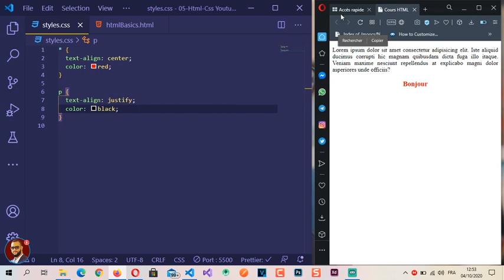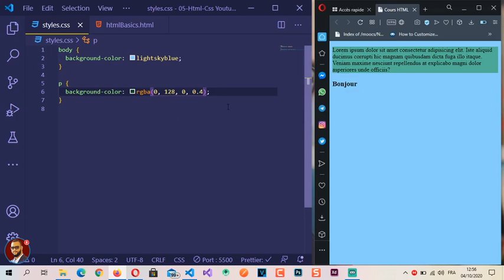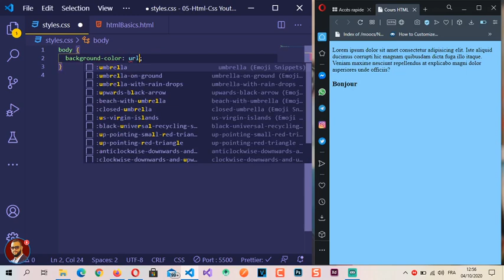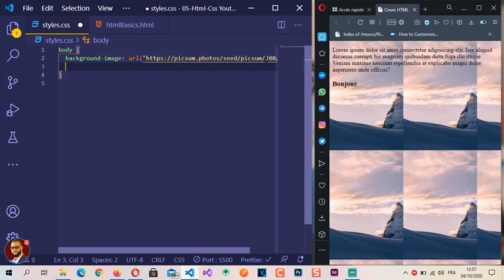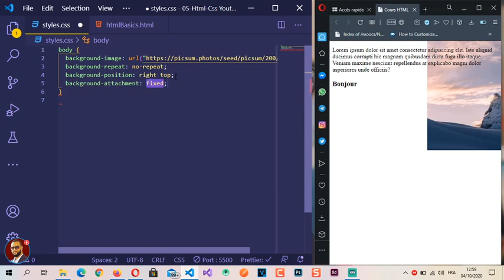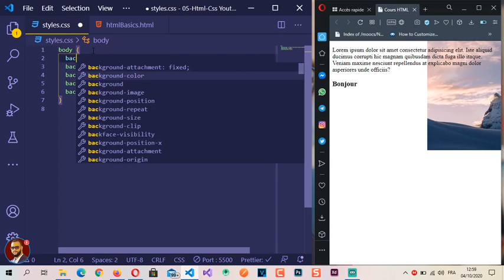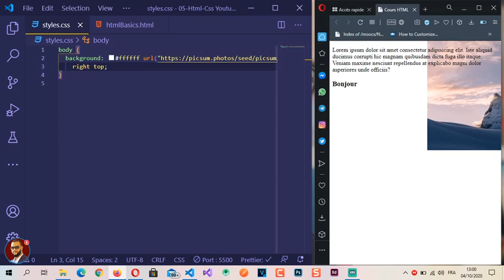18 - Background CSS en DARIJA